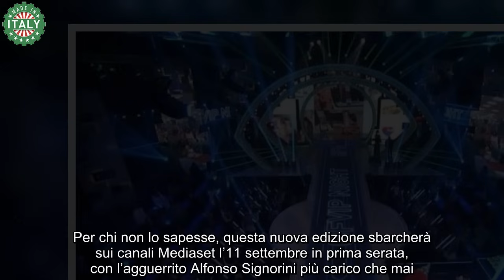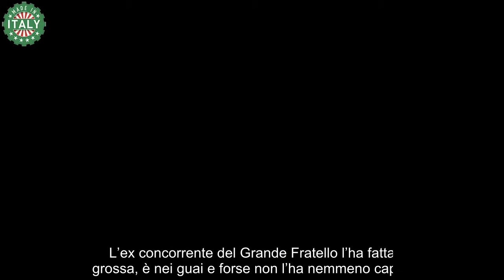“Finirà in galera” ex concorrente del Grande Fratello nei guai “Imbarazzante”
L’ex concorrente del Grande Fratello l’ha fatta grossa, è nei guai e forse non l’ha nemmeno capito. Quel che è successo è imbarazzante, finirà in galera, è solo questione di tempo e il web si ribella. Come ha potuto ridursi in questa maniera?

Non sempre la fama che rilasciano i reality aiutano veramente un vip a trovare quella notorietà che tanto bramano. Ovvio che bisogna anche avere fortuna e talento per arrivare a certi livelli e l’ex gieffino lo sa bene quanto è difficile. Lui ci prova, ma non sempre le cose vanno come si spera. Ecco cos’ha fatto di tanto grave da fare arrabbiare i suoi follower.